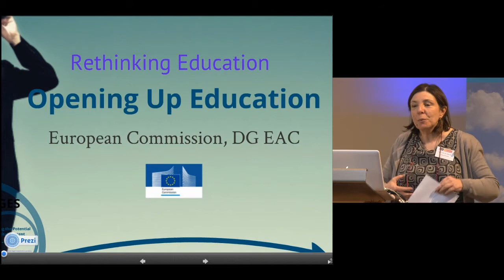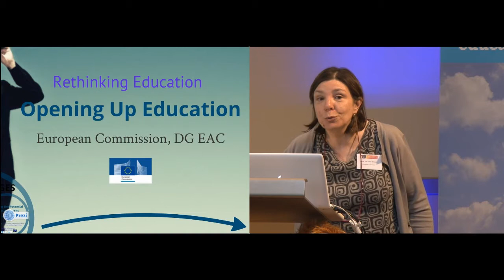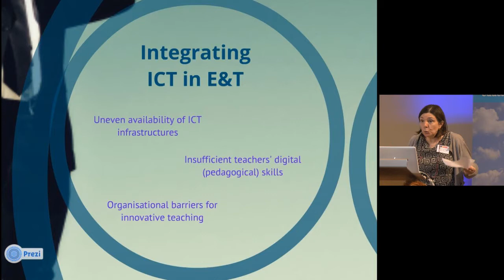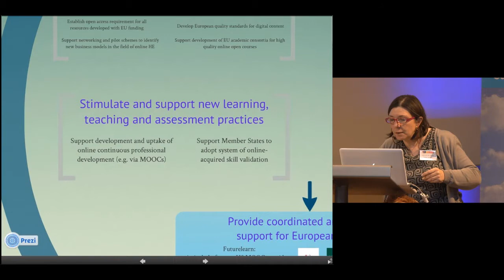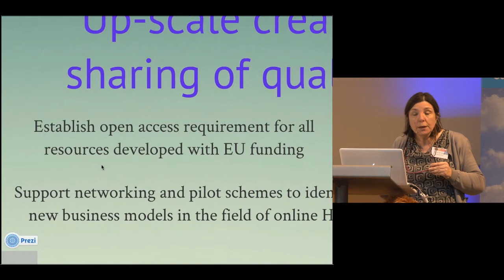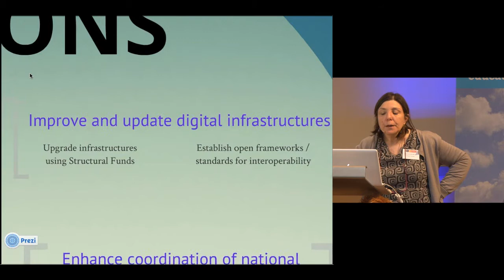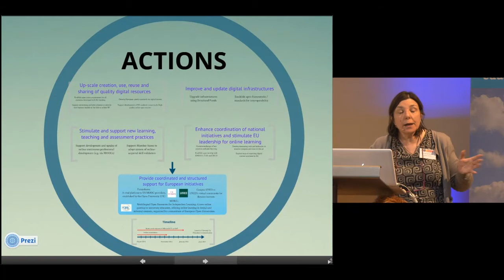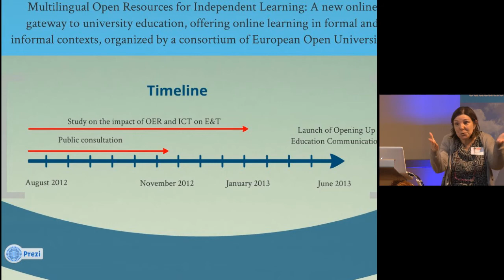Lieve van den Brande - Open Education Evenement 13/3/'13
Programma-onderdeel: Opening up education: wat gebeurt er in Europa?
door Lieve van den Brande, DG Education and Culture, Europese Commissie